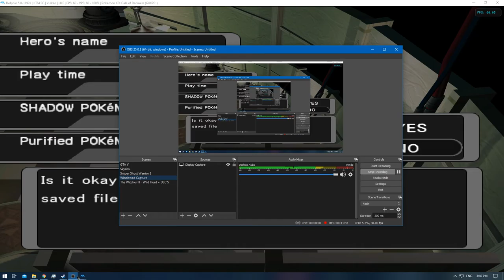[1/1] Pokemon XD: Gale of Darkness - Battle CD #22 [NC]